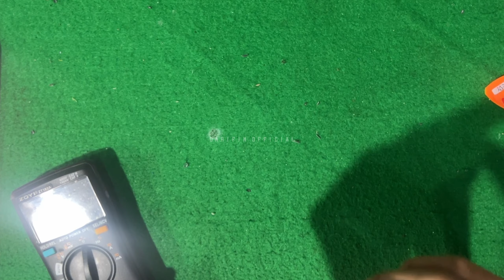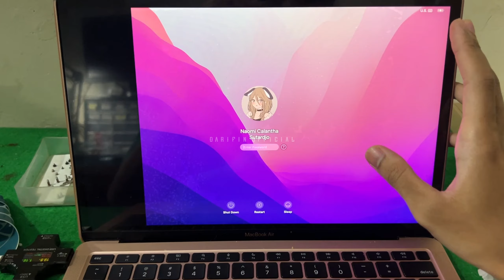Macbook Air M1 2021 A2337 Mati Total | Tidak bisa nyala (not charging)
Link Whatsapp jika ingin bertanya-tanya😁

Selamat menonton gaess, jika ada pertanyaan/keluhan/masukan ketik di komentar yaa, pasti fast respons kaya admin slot😅
Oke gasken

Salam luwarr biyasahh….!

Anda memiliki MacBook rusak? Kami adalah tempatnya! Dengan layanan service MacBook terbaik di Jakarta, kami siap membantu memperbaiki perangkat Anda dengan cepat dan profesional. Percayakan MacBook Anda kepada para ahli kami.